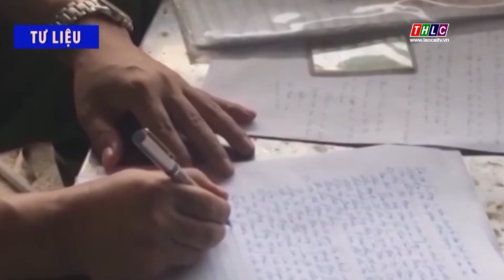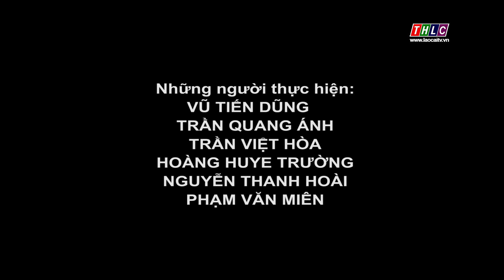Tài nguyên - môi trường & phát triển (6/1/2022) | THLC